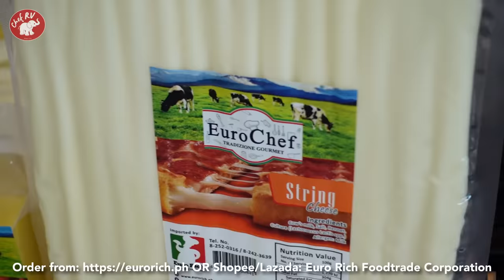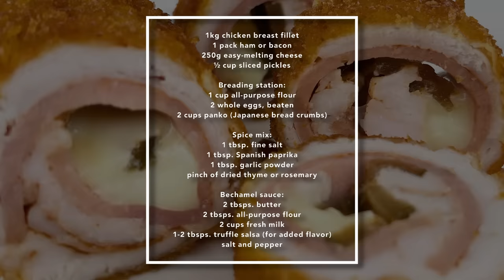CHICKEN CORDON BLEU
1kg chicken breast fillet
1 pack ham or bacon
250g easy-melting cheese
½ cup sliced pickles

Breading station:
1 cup all-purpose flour
2 whole eggs, beaten
2 cups panko (Japanese bread crumbs)

Spice mix:
1 tbsp. fine salt
1 tbsp. Spanish paprika
1 tbsp. garlic powder
pinch of dried thyme or rosemary

Bechamel sauce:
2 tbsps. butter
2 tbsps. all-purpose flour
2 cups fresh milk
1-2 tbsps. truffle salsa (for added flavor)